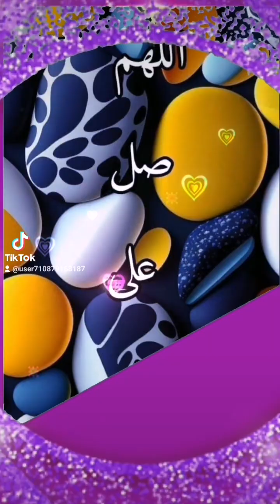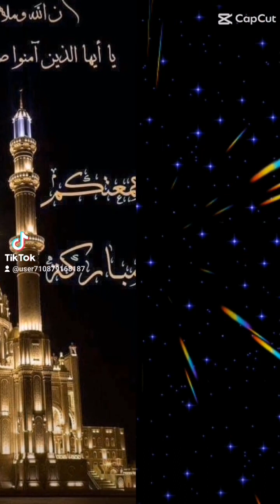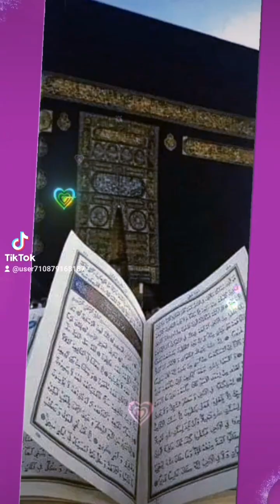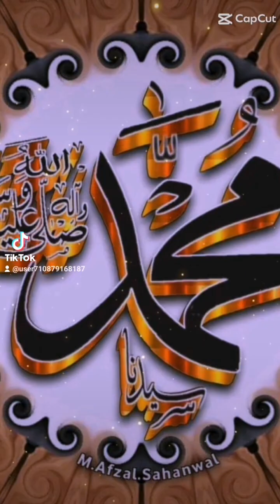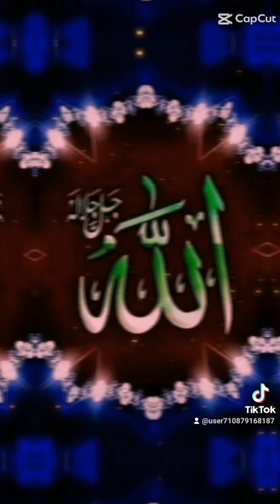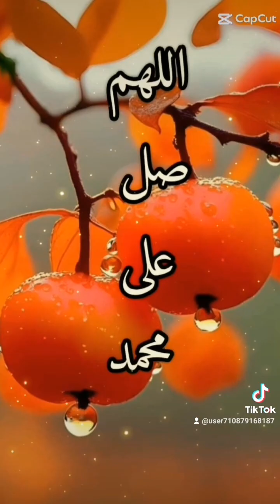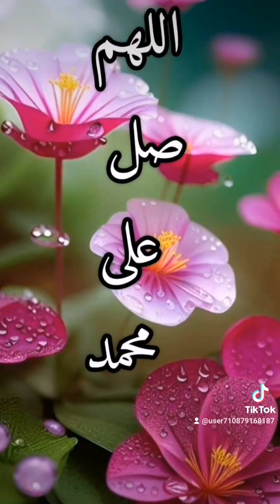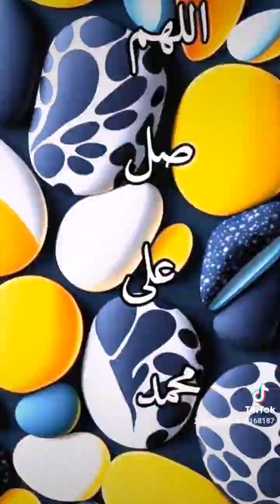النبي( 5)يعقوب وابناءه#الاشتراك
إِن كَانَ قَمِيصُهُ قُدَّ مِن قُبُلٍ فَصَدَقَتْ وَهُوَ مِنَ الْكَاذِبِينَ

وَإِنْ كَانَ قَمِيصُهُ قُدَّ مِن دُبُرٍ فَكَذَبَتْ وَهُوَ مِن الصَّادِقِينَ

فَلَمَّا رَأَى قَمِيصَهُ قُدَّ مِن دُبُرٍ قَالَ إِنَّهُ مِن كَيْدِكُنَّ إِنَّ كَيْدَكُنَّ عَظِيمٌ

يُوسُفُ أَعْرِضْ عَنْ هَذَا وَاسْتَغْفِرِي لِذَنبِكِ إِنَّكِ كُنتِ مِنَ الْخَاطِئِينَ

وَقَالَ نِسْوَةٌ فِي الْمَدِينَةِ امْرَأَةُ الْعَزِيزِ تُرَاوِدُ فَتَاهَا عَن نَّفْسِهِ قَدْ شَغَفَهَا حُبًّا إِنَّا لَنَرَاهَا فِي ضَلالٍ مُّبِينٍ

فَلَمَّا سَمِعَتْ بِمَكْرِهِنَّ أَرْسَلَتْ إِلَيْهِنَّ وَأَعْتَدَتْ لَهُنَّ مُتَّكَأً وَآتَتْ كُلَّ وَاحِدَةٍ مِّنْهُنَّ سِكِّينًا وَقَالَتِ اخْرُجْ عَلَيْهِنَّ فَلَمَّا رَأَيْنَهُ أَكْبَرْنَهُ وَقَطَّعْنَ أَيْدِيَهُنَّ وَقُلْنَ حَاشَ لِلَّهِ مَا هَذَا بَشَرًا إِنْ هَذَا إِلاَّ مَلَكٌ كَرِيمٌ

قَالَتْ فَذَلِكُنَّ الَّذِي لُمْتُنَّنِي فِيهِ وَلَقَدْ رَاوَدتُّهُ عَن نَّفْسِهِ فَاسْتَعْصَمَ وَلَئِن لَّمْ يَفْعَلْ مَا آمُرُهُ لَيُسْجَنَنَّ وَلَيَكُونًا مِّنَ الصَّاغِرِينَ

قَالَ رَبِّ السِّجْنُ أَحَبُّ إِلَيَّ مِمَّا يَدْعُونَنِي إِلَيْهِ وَإِلاَّ تَصْرِفْ عَنِّي كَيْدَهُنَّ أَصْبُ إِلَيْهِنَّ وَأَكُن مِّنَ